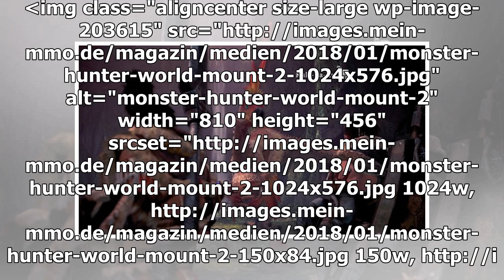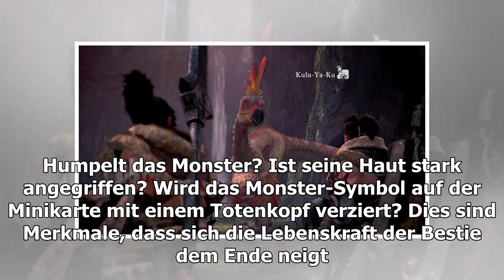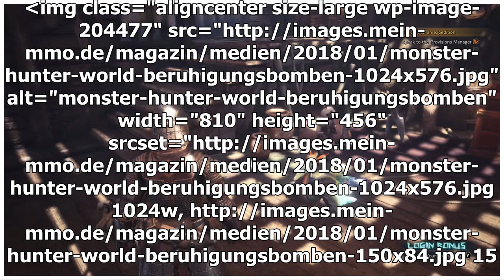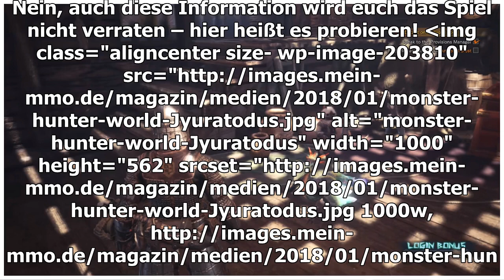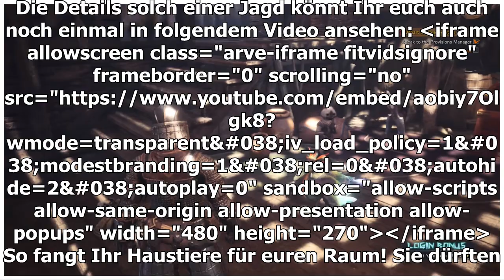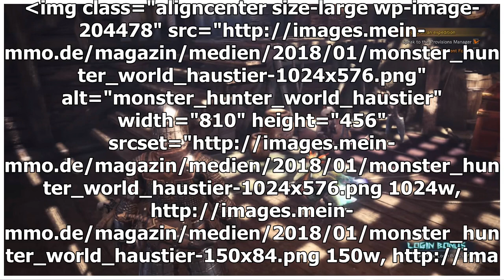Monster Hunter Welt: Catching Monsters-wie es funktioniert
Ihr seid zwar nicht Ash Ketchum und mit Pokébällen müsst Ihr auch nicht hantieren – trotzdem könnt Ihr die Monster in Monster Hunter: World fangen. Alle Details gibt’s in unserem Fang-Guide. In Monster Hunter: World werdet Ihr zu Beginn die meiste Ze...